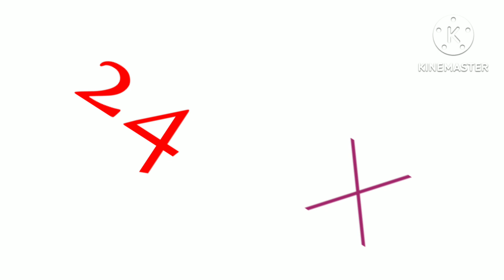number and alphabet band 4 with orange 22